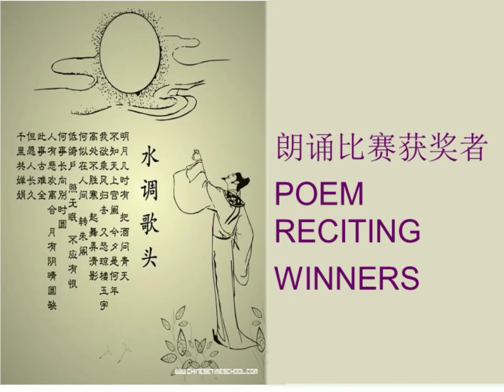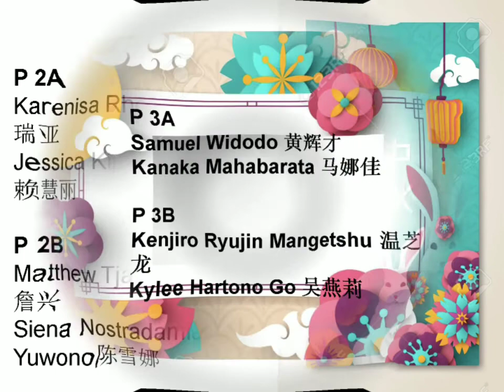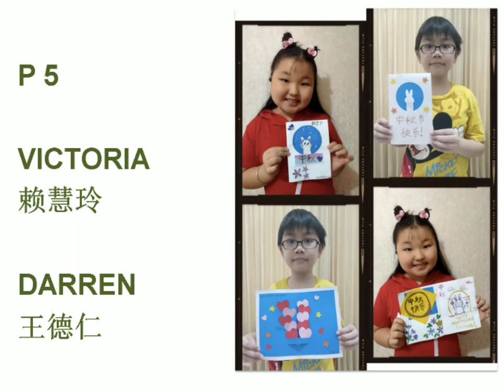SMS Winner Announcement Mooncake Festival